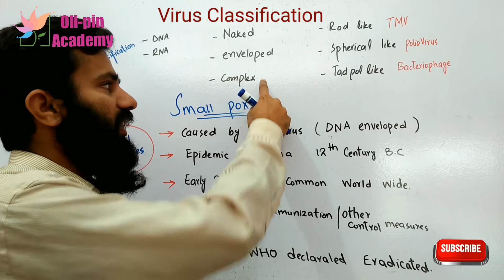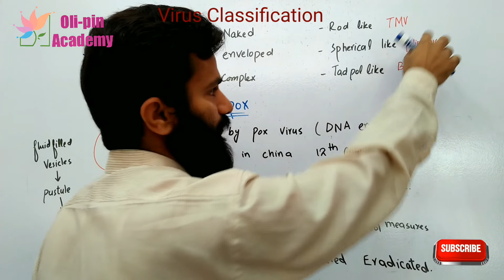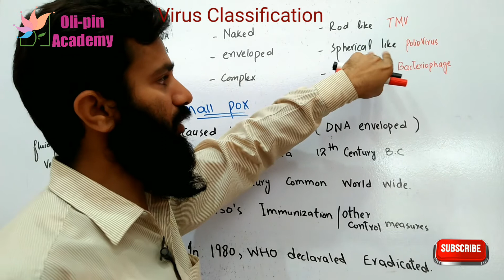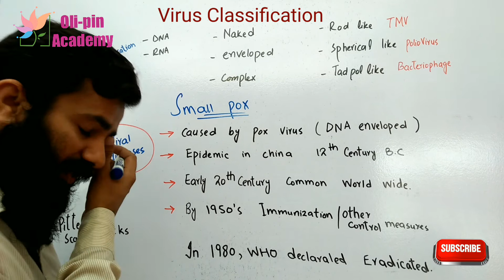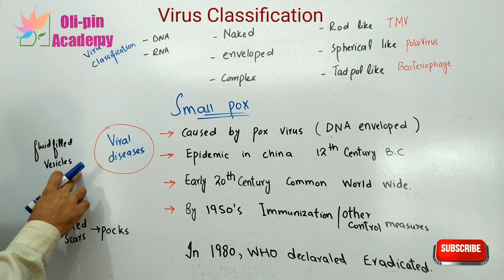Viral Classification | Small Pox Viral Disease| Chp 05 | Video 13 | FSc 11 Biology | Oli-pin Academy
Classification of Viruses
Small Pox Viral Disease
by Chapter 05 "Variety of Life" of FSc 11 Biology.

For Any more query never forget to mention in comment section.

Shah Zeb Khan
Oli-pin Academy